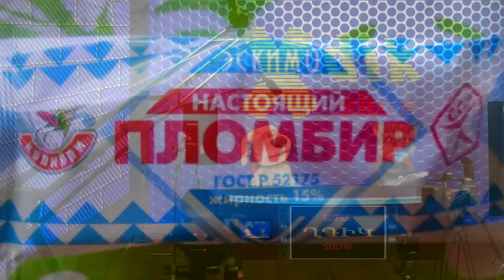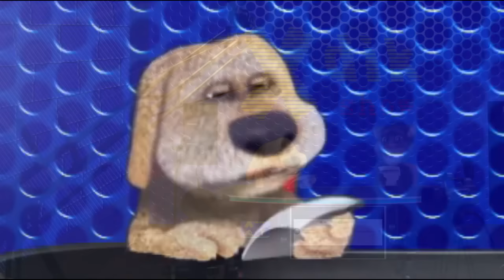Full Colection 16+ Bjishki mot (Maqur) Tomasik & Beno